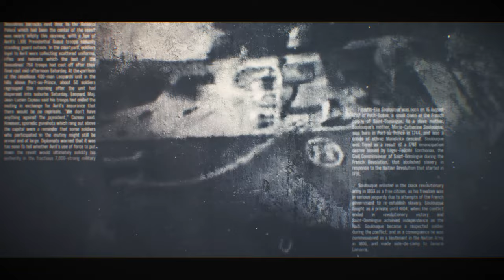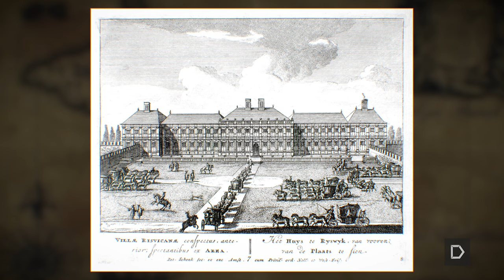Histoire d'Haiti: Episode #5 - Les flibustiers, pirates et corsaires de l'île de la Tortue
Episode #5
Histoire d'Haiti: Les frères de la côte
par Mikelson Toussaint-Fils

En 1494, le traité de Tordesillas marqua un moment décisif dans l'ère de l'exploration. L'Espagne et le Portugal, les puissances maritimes dominantes de l'époque, ont cherché à se partager les terres nouvellement découvertes et à affirmer leur contrôle sur de vastes territoires. Cependant, trois autres puissances de l'époque, la France, l'Angleterre et la République hollandaise étaient loin de se laisser écarter  de l'Eldorado. Dans ce nouvel épisode sur l'histoire d'Haïti, nous verrons comment Hispaniola, et particulièrement l'île de Tortuga, est devenue un refuge pour les flibustiers, boucaniers et la corsaires soutenus par les puissances européennes pour attaquer les intérêts espagnols.

On parlera entre autres de : l'arrivée des flibustiers dans les Caraïbes, les dévastation d'Osorios, l'occupation de la partie ouest d'Hispaniola par les Français, le traité de Ryswick, Sir Francis Drake, Henry Morgan, Jacquotte Delahaye, Anne Dieu-le-Veut, Neel Cuyper